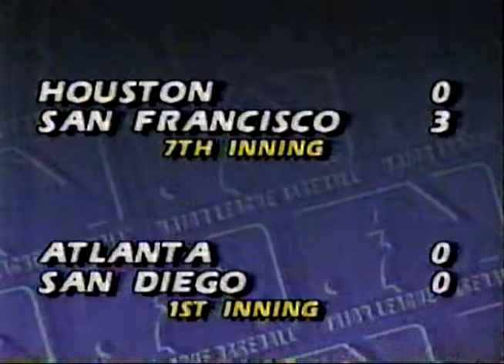Sportscasters: Terrel Harris, WTOG-TV, 8/1/1988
Terrel Harris' sportscast on WTOG-TV in St. Petersburg, Fla. on Aug. 1, 1988.